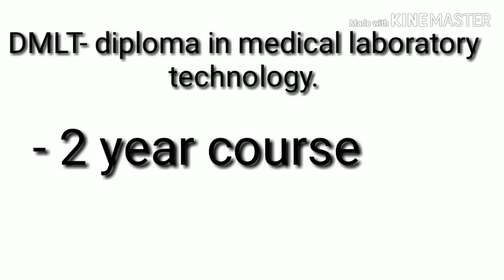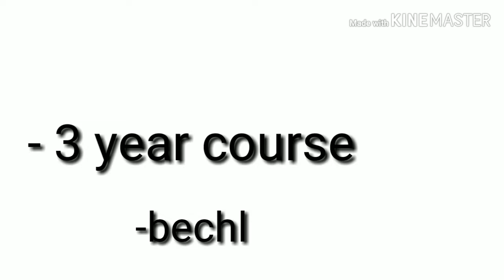medical courses after 12th! medical courses without neet! without neet medical courses! neet 2020!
Hello friends I hope ki aj ki ye video apke liye helpful sabit hogi agar app in courses ke bare me aur janna chahte h to comment me jarror btaye.